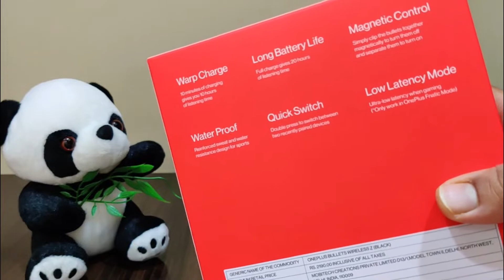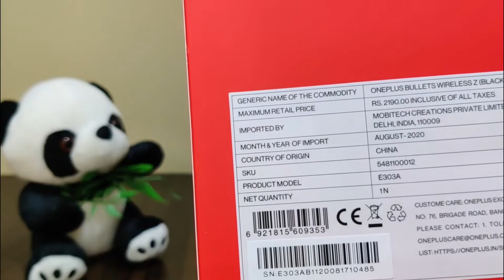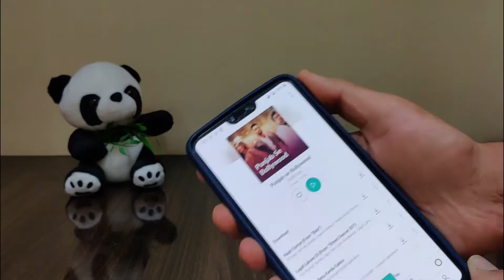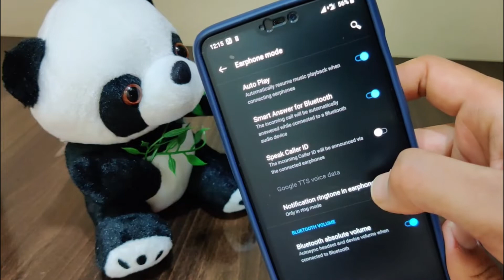OnePlus Bullets Wireless Z Unboxing with FIRE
Unboxing OnePlus wireless Z in unique style ;)

Boat 255 pro plus vs OnePlus wireless Z

This video is only for educational and informational purpose.